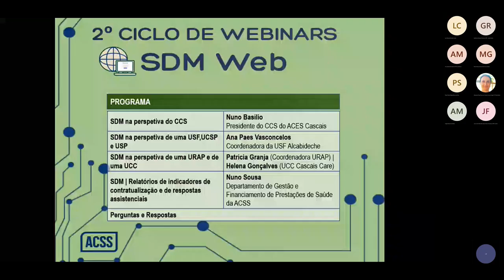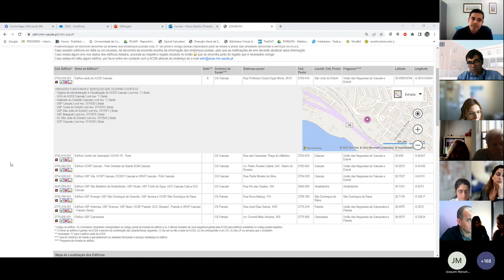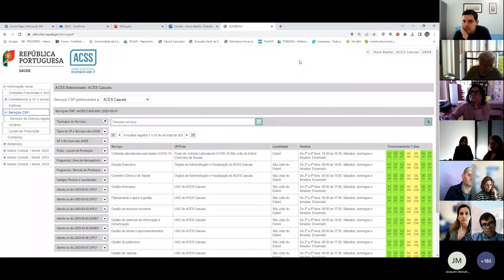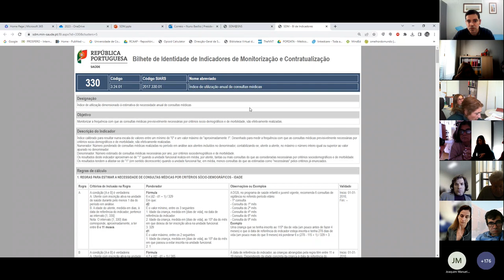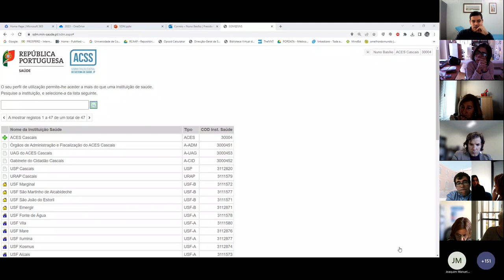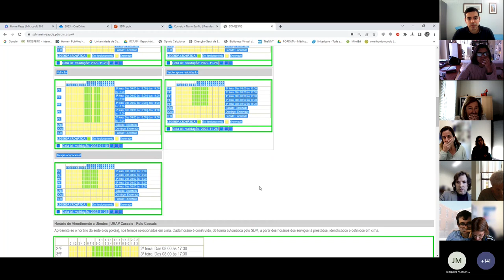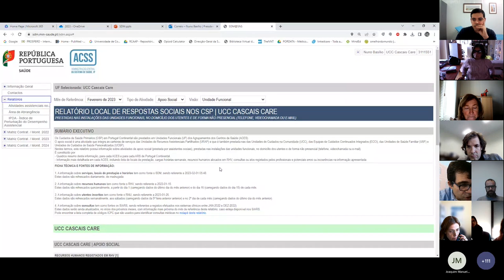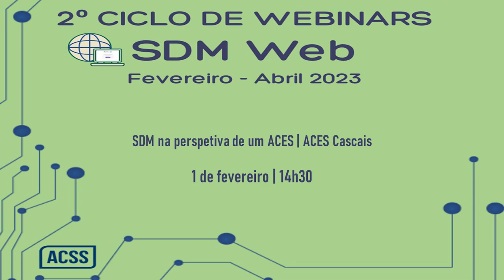Sessão temática | SDM na perspetiva de um ACES - ACES Cascais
Integrada no âmbito do “2.º Ciclo de Webinars sobre o Sistema de Dados Mestre (SDM)”, esta 1ª sessão pretende desenvolver as competências dos coordenadores e conselhos técnicos das Unidades Funcionais para a utilização do SDM, não só no que se refere ao processo de validação de informação e gestão de horários, mas também quanto à utilização do sistema para efeitos de governação em saúde e de apoio à contratualização.

Capítulos:
0:05 Introdução
7:37 Importância do SDM
11:39 Ficha de caracterização e validação - ACES
1:49:20 Ficha de caracterização e validação - URAP
2:16:06 Ficha de caracterização e validação - USP
2:18:48 Ficha de caracterização e validação - USF
2:39:44 Ficha de caracterização e validação - UCC